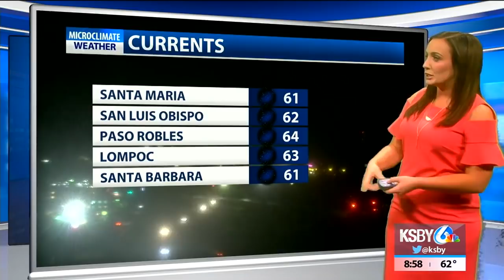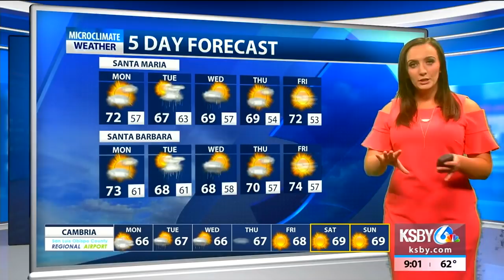Showers, thunderstorms expected Tuesday into Wednesday